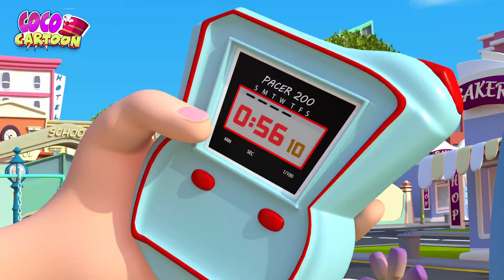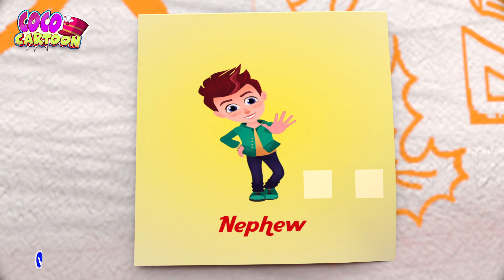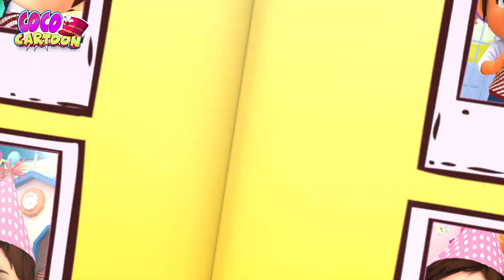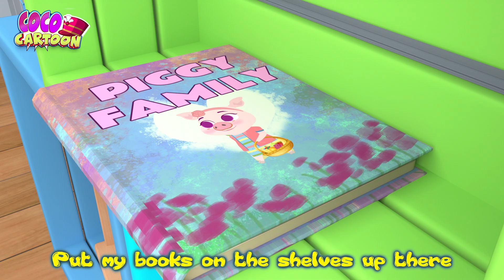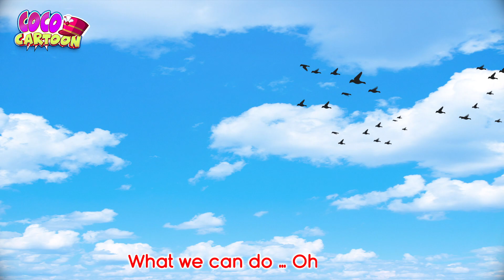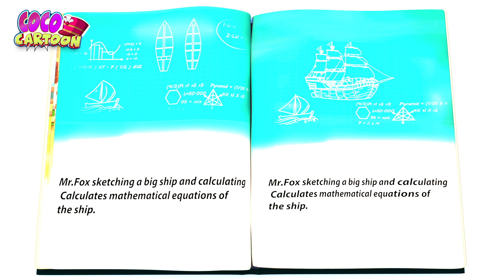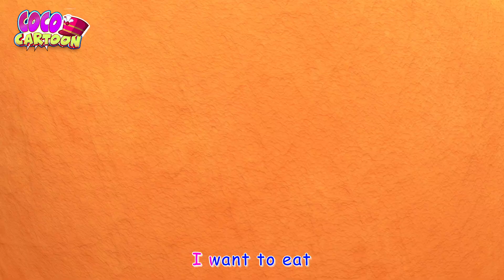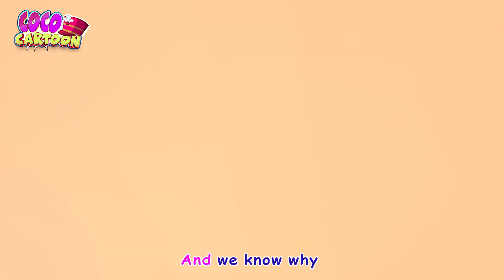Happy Birthday Song + Baby Shark Songs | Coco Cartoon Nursery Rhymes